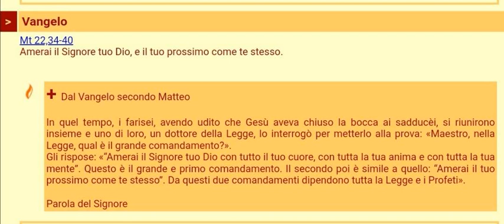Vangelo Domenica 25 Ottobre 2020